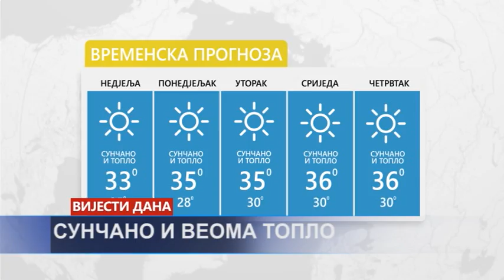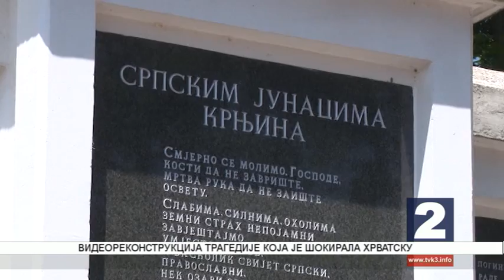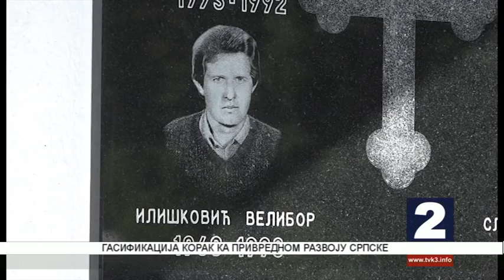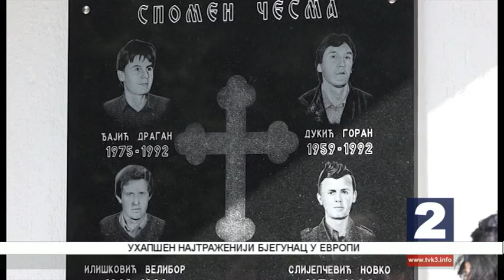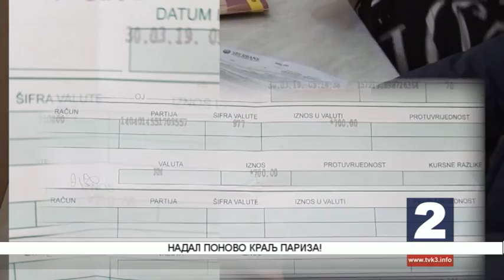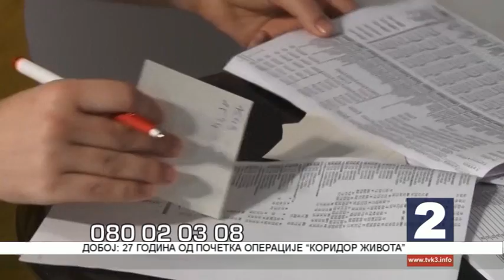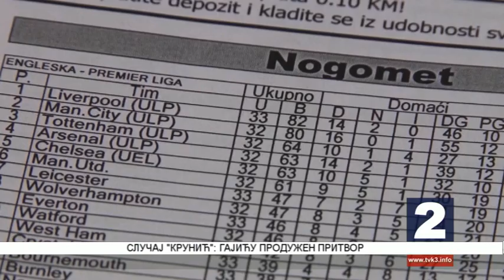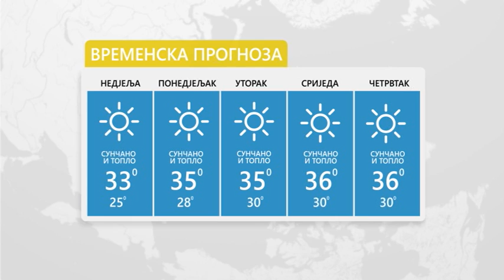NOVOSTI TV K3 - 09.06.2019.